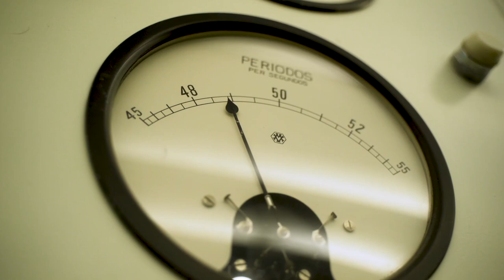Nogueira de Ramuín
Nogueira de Ramuín es un pueblo agrícola y ganadero que ha creado pequeñas industrias pero iniciativas como los saltos hidráulicos hicieron que se formase mucha vida a su alrededor, además de muchos puestos de trabajo. Abuelos, padres e hijos han trabajado en los embalses y presas de esta zona.